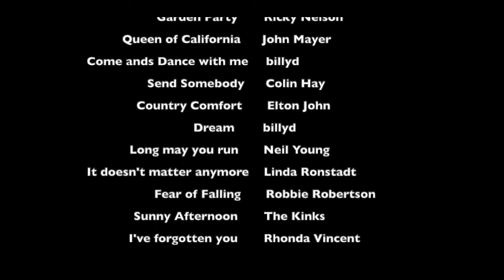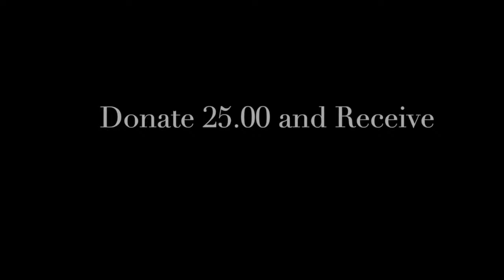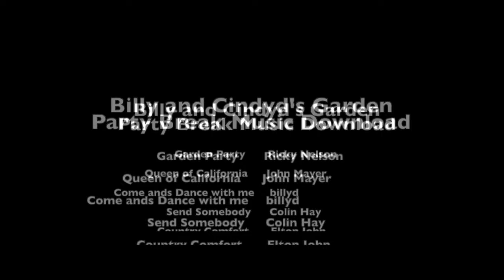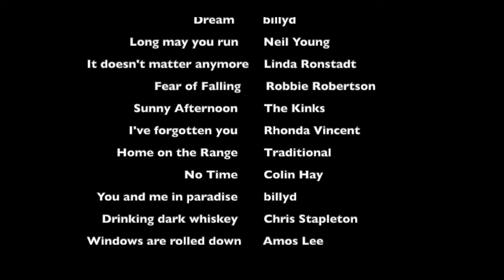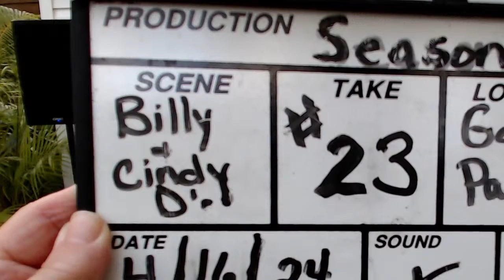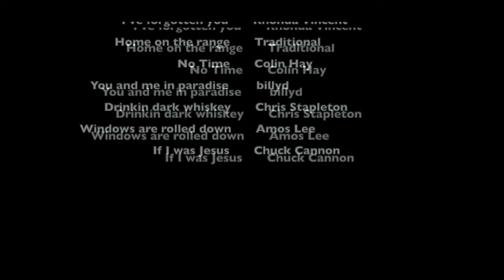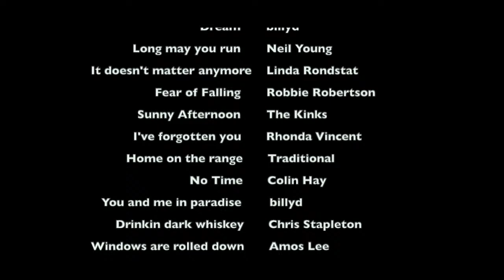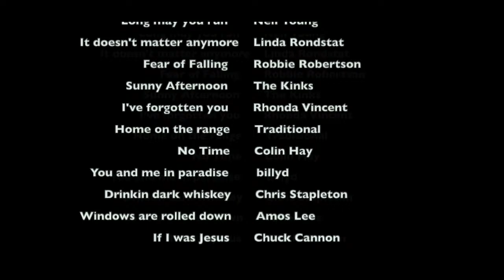Billy and Cindyd's Garden Party with "Robyn Fear and Shannon Battle" 04/16/2024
Robyn Fear and Shannon Battle BIO's

Robyn Fear BIO

Songwriter, singer, guitarist.
Music has always been at the core of Robyn’s life. In college she majored in classical guitar and studied music theory and composition. She won several songwriting and band competitions with her innovative work. During her years in NY, her original band opened for national acts, the Red Hot Chili Peppers, 10,000 Maniacs, Natalie Merchant and more. She released several cd's and taught herself midi programming and sound engineering. In the Florida Keys Robyn provided soundsystems for the bay jam festivals and other events in the early years.

Robyn says "Regarding my music career, I have loved it all, and every person I wrote music with, got to share the stage with, opened for, recorded or ran a sound system for. Music has been a continuous life force. It feels so good to play and dance!"

Years ago Robyn worked for Lyra Productions and mixed "live recordings" of BB King, Pat Metheny, Gary Burton, hammond B3 legend Jimmy Smith, Nestor Torres and broadway diva Ann Crumb. Her cd made it to the billboard top 10 in the jazz category the year it was released.
Robyn had the pleasure of recording and/or mixing recordings of many fine south Florida musicians, like Dave Feder, Billy Davidson and Paul Case, Jimmy Hawkins, Dana Collins, Steve Murphy, Aye, Addrienne Z, Diane Ward, Zac and several more...
Early in her career she worked in a duo with Beverly McClellan. Some of you may remember Beverly from season 1 of acclaimed TV show The Voice. She was a semi-finalist and toured worldwide. In 2017, Robyn and Beverly decided to again join forces and play in a duo, until Beverly's cancer diagnosis and passing in October of 2018. To this day she is still one of Robyn's all time favorite musicians and co-songwriters and is sorely missed.
Currently Robyn is in a Heart Tribute band and thoroughly enjoys performing the parts Nancy Wilson created.

Shannon Battle BIO

Shannon Battle hails from South Florida, and started singing professionally at the age of 15. She met her biological father (also an accomplished Blues artist), at the age of 21, when she received her first guitar from him.

Since then, Shannon has been a very active solo artist, as well as having performed in various duo and full band settings.

Her latest album "Battleground", released in March 2024, showcases her unique soulful and bluesy style that she brings to her audiences, and is available on all major streaming platforms.

She has written more than fifty songs and has opened for notable artists like; Firefall, Eddie Money, Elvin Bishop and Edgar Winter. Shannon also opened for Bertie Higgings at international concert in Tokyo, Japan. She has recorded in Florida, Nashville, New York and California.